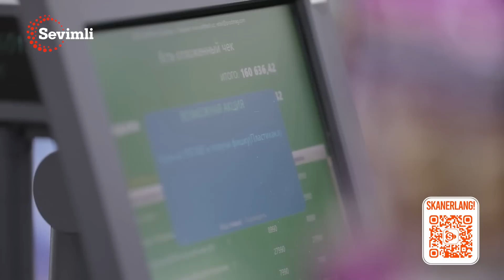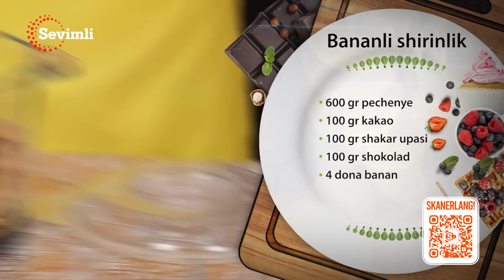OLOV PAZANDA 47-MAVSUM 3-QISM DIYORADAN MAXSUS AYIQCHALI KOTLETLAR, HALI BUNAQASI BO’LMAGAN!